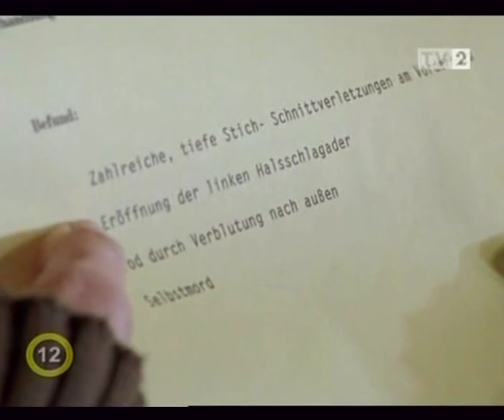Rex felugyelo 1/5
Gyilkossag a bortonben 1/5